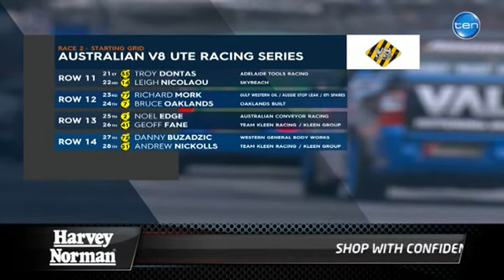V8 Utes 2015 Round 1 Adelaide Race 2 (ENG) FULL RACE